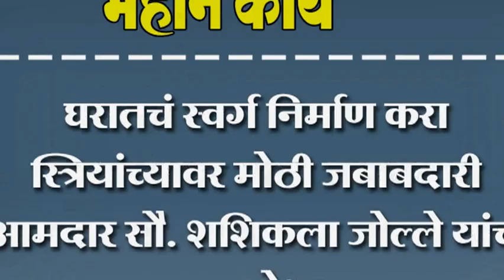घरातचं स्वर्ग निर्माण करा. स्त्रियांच्यावर मोठी जबाबदा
घरातचं स्वर्ग निर्माण करा. स्त्रियांच्यावर मोठी जबाबदारी. आमदार सौ. शशिकला जोल्ले यांचा उपदेश